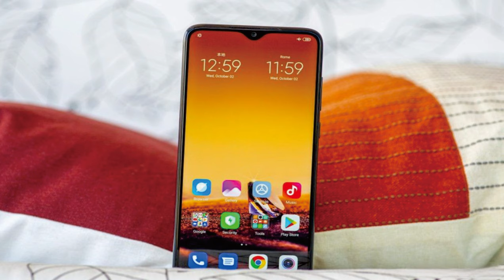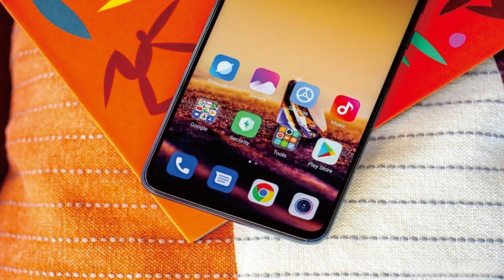Xiaomi Redmi Note 8 Pro RP 3.300.000, 6/128GB @mrawichannel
mrawichannel

Xiaomi Redmi Note 8 Pro adalah smartphone kelas menengah yang menawarkan fitur mengesankan dengan harga terjangkau. Ini memiliki layar LCD IPS 6,53 inci yang besar dengan resolusi 1080 x 2340 piksel, memberikan warna-warna cerah dan visual yang tajam. Ponsel ini juga memiliki desain bezel yang tipis, memberikan tampilan yang modern dan ramping.

Salah satu fitur menonjol dari Redmi Note 8 Pro adalah pengaturan kameranya. Ini memiliki sistem quad-camera di bagian belakang, yang terdiri dari sensor utama 64 megapiksel, lensa sudut ultra lebar 8 megapiksel, lensa makro 2 megapiksel, dan sensor kedalaman 2 megapiksel. Pengaturan ini memungkinkan fotografi serbaguna, menangkap gambar detail dan berkualitas tinggi dalam berbagai skenario. Ponsel ini juga memiliki kamera depan 20 megapiksel untuk selfie.

Dari segi performa, Redmi Note 8 Pro ditenagai oleh chipset MediaTek Helio G90T yang didesain khusus untuk gaming. Ini dipasangkan dengan RAM hingga 8GB, memastikan multitasking yang lancar dan kinerja yang efisien. Ponsel ini juga memiliki baterai 4.500mAh yang besar, memberikan penggunaan sepanjang hari tanpa perlu sering mengisi daya. Ini mendukung pengisian cepat 18W, memungkinkan pengisian cepat.

Dari segi perangkat lunak, Redmi Note 8 Pro berjalan pada MIUI 10, berdasarkan Android 9.0 Pie. Antarmuka MIUI menawarkan pengalaman yang ramah pengguna dengan berbagai opsi penyesuaian. Namun, beberapa pengguna mungkin menganggap keberadaan bloatware dan iklan di UI agak mengganggu.

Redmi Note 8 Pro juga dilengkapi pemindai sidik jari yang dipasang di belakang, yang cepat dan akurat. Ini memiliki port USB Type-C untuk pengisian daya dan transfer data, serta jack headphone 3.5mm, yang semakin langka di smartphone.

Secara keseluruhan, Xiaomi Redmi Note 8 Pro menawarkan nilai uang yang sangat baik dengan pengaturan kameranya yang mengesankan, kinerja yang kuat, dan masa pakai baterai yang tahan lama. Ini adalah pilihan tepat bagi pengguna yang mencari smartphone kelas menengah dengan fitur kelas atas. Namun, kehadiran bloatware dan iklan di UI mungkin menjadi kerugian bagi sebagian pengguna.